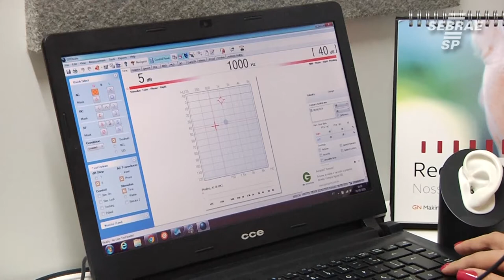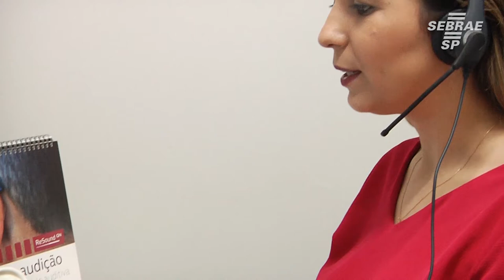Curso Na Medida oferece soluções customizadas para os proprietários de microempresa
O Na Medida atua em 10 áreas que te ajudam a gerir sua microempresa.

Associativismo
Empreendedorismo
Gestão financeira
Gestão de pessoas e equipe
Internet
Planejamento estratégico
Mercado
Tributação
Vendas
Qualidade

Para participar do Na Medida, procure o Sebrae mais próximo de você e faça sua inscrição. Ou ligue no 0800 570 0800 para mais informações.